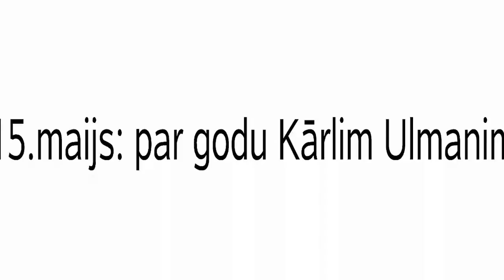Vienības braucienā par godu Kārlim Ulmanim - veicinot garīgo apvērsumu Latvijā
Trešdien, 2013. gada 15.maijā norisinājās Vienības brauciens pa Latviju ar karogiem. Brauciens ik gadu tiek organizēts par godu 1934.gada 15.maijam, kad Latvijas prezidents Kārlis Ulmanis veica apvērsumu un aizsāka zelta laikus - ulmaņlaikus,- spektrs.com informē (VL) Jānis Eglītis Baldones novada nodaļas vadītājs.
Centrālais pasākums jau vairāku gadu garumā norisinās Rīgā, bet šogad pirmo reizi notika arī reģionos.
Brauciens sākās pie Liepājas robežas (Klaipēdas ielas galā) un plašais maršruts noslēdzās Rīgā.
"Vienības braucienā piedalījās aptuveni 100 cilvēki, 60 automašīnas un braucienu papildināja ar motocikliem, taču Rīgā pie Kārļa Ulmaņa pieminekļa pulcēja apmēram 200 cilvēku" -stāsta Jānis.
Nacionālās apvienības "Visu Latvijai!"-"TB/LNNK" pārstāvji tikās ar daudziem cilvēkiem pilsētās un laukos. Vecie ļaudis ar labiem vārdiem atcerējās Ulmaņlaikus. Sirmgalvju atmiņā tie ir palikuši kā Latvijas uzplaukuma gadi. Vecāka gada gājuma cilvēki cildināja šo Latvijas vēstures posmu, atcerējās ekonomisko uzplaukumu un labklājību.

Attiecībā par Vienības brauciena mērķi Jānis paskaidro: „Vienības brauciena mērķis ir atgādināt, ka arī šodien latviešiem jābūt saimniekiem savā zemē un, ka latviešiem ir sava valsts un sava valoda. Atgādinot, ka arī mūslaikos iespējama latviešu tautas vienotība."
Par Latvijas karogu izmantošanu brauciena laikā Jānis papildina „Latvijas karogs ir mūsu valsts lepnums, kas brīvi plīvo, ne tikai svētku dienās". Par labklājību runājot Jānis pasaka īsi un skaidri: „Vispirms darbs tikai tad atalgojums."
Šāds Vienības brauciens ar Latvijas karogiem simboliski nedaudz atgādina Bībelē rakstīto par Jērikas pilsētas likteni (Jērikas 6: 1-27). Sarunas noslēgumā Jānis pauda zīmīgus vārdus: „Šobrīd Latvijā nepieciešams garīgs apvērsums, jo par to dažkārt tiek aizmirsts."

Vienības brauciens tika noslēgts Rīgā pie Kārļa Ulmaņa pieminekļa ar svētku uzrunām un latviešu patriotiskajām dziesmām. Ar svētku uzrunām uzstājās Baiba Broka un Raivis Dzintars atgādinot klātesošajiem par Latvijas valsts pamatvērtībām akcentējot Kārļa Ulmaņa sasniegumus un pauda arī nozīmīgus vārdus latviešu tautas uzmundrināšanai un vienošanai.